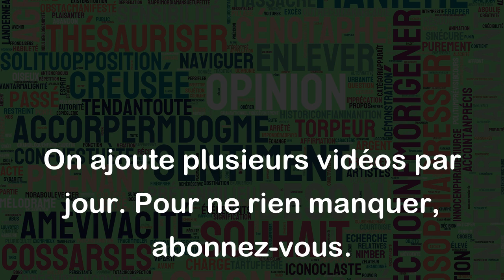Être tiré par les cheveux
L'expression "être tiré par les cheveux" signifie que quelque chose est difficile ou impossible à croire car cela relève d'une situation improbable ou peu crédible. Cela peut également signifier que l'on utilise des arguments ou des excuses peu convaincants pour justifier quelque chose.
Par exemple:
- "Les excuses qu'il a données pour arriver en retard étaient vraiment tirées par les cheveux." → Les excuses semblaient peu convaincantes ou peu plausibles.
- "Son histoire de revenant dans la maison abandonnée était trop tirée par les cheveux pour être vraie." → Cette histoire semblait assez improbable pour ne pas être très convaincante.
- "J'ai essayé de trouver une façon de justifier mon absence à l'événement, mais toutes mes idées semblaient tirées par les cheveux." → Les raisons que j'essayais de trouver pour justifier mon absence étaient peu crédibles ou difficiles à croire.